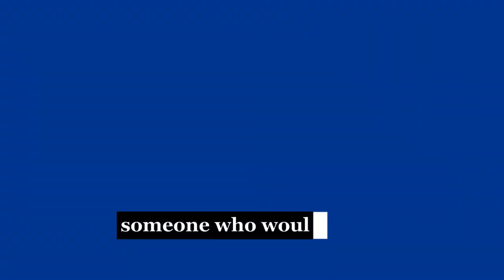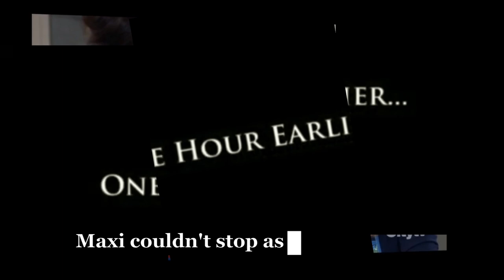General Hospital Spoilers on Tuesday, October 22, 2024 | GH Spoilers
General Hospital Spoilers on Tuesday, October 22, 2024